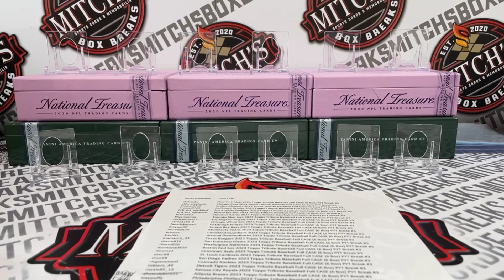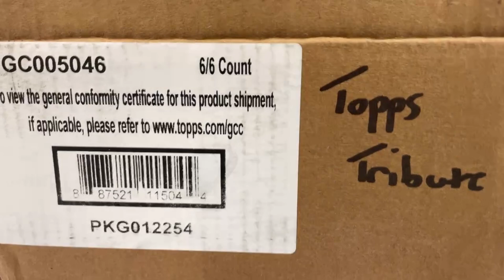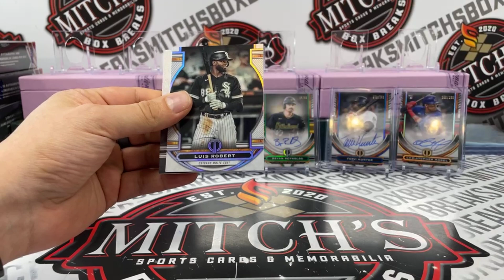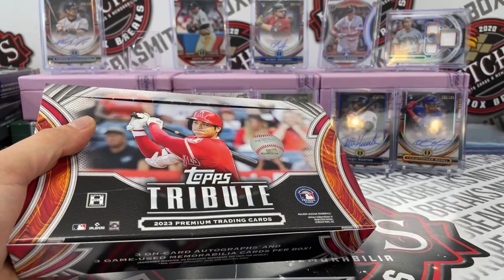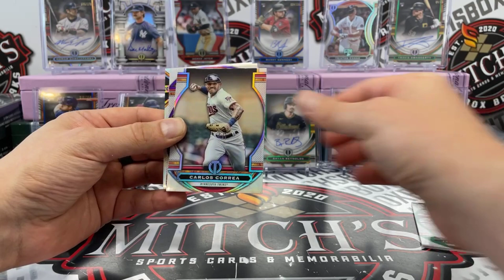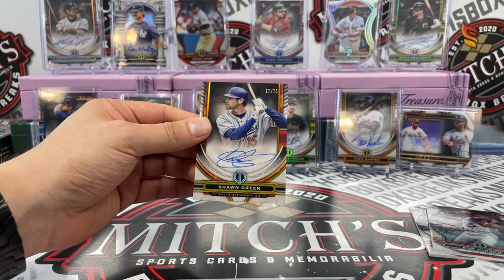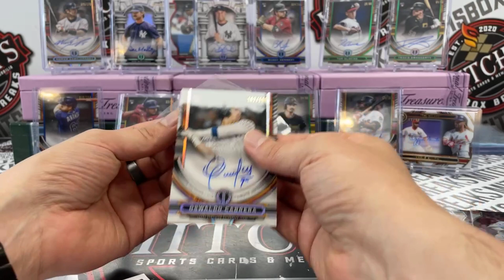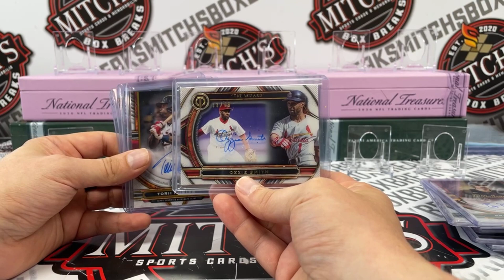eBay 2023 Topps Tribute Baseball Full CASE (6 Box) PYT Break #3 - 9PM CST - 071523